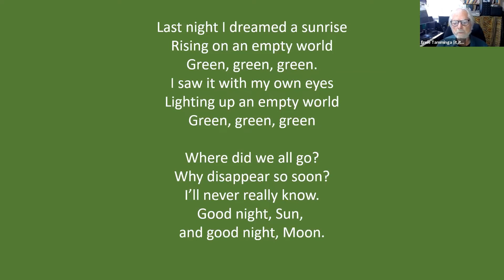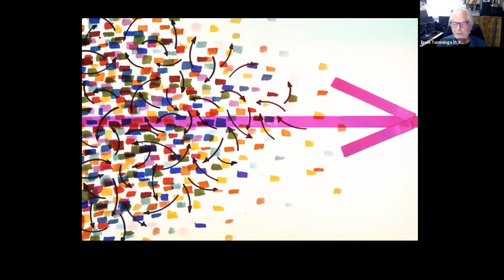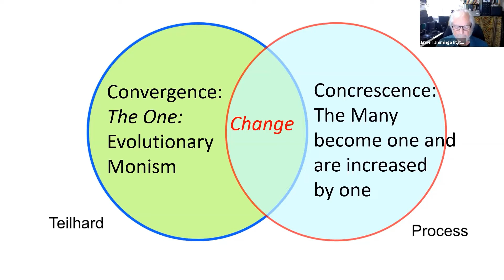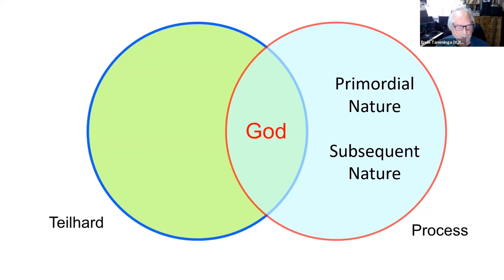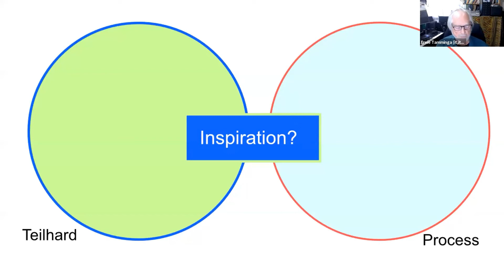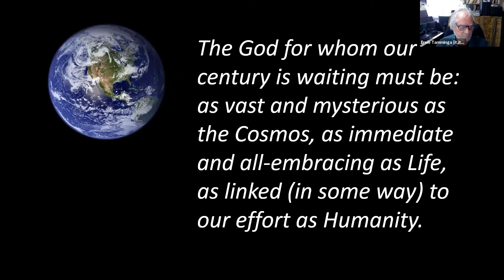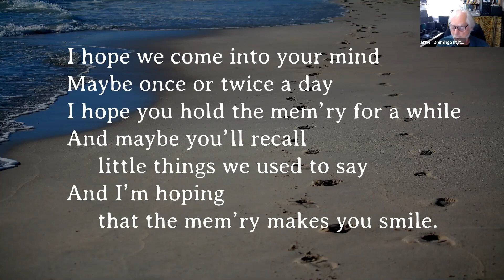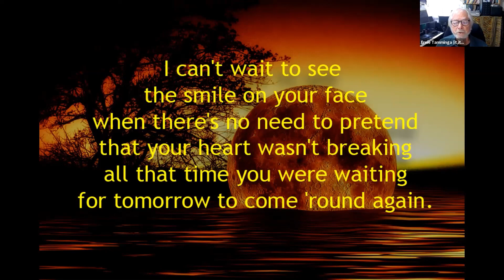Pondering Teilhard and Alfred North Whitehead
As a guest in the John Cobb Institute "John Cobb and Friends" series, Dr. Ernie Tamminga presents a "pondering" of the cosmic vision of Teilhard de Chardin related to the Process Philosophy of Alfred North Whitehead. Heady stuff, but hopefully accessibly presented!
THE COBB INSTITUTE is a fountainhead of information and events related to Process Philosophy and Ecological Civilization.